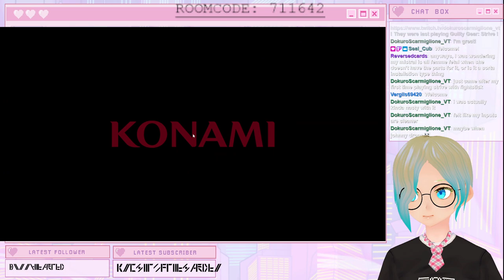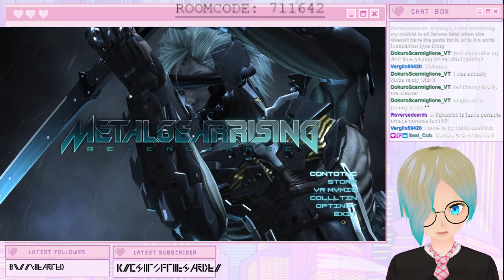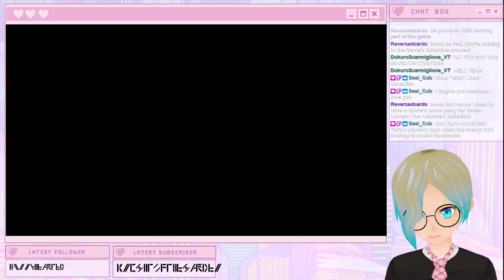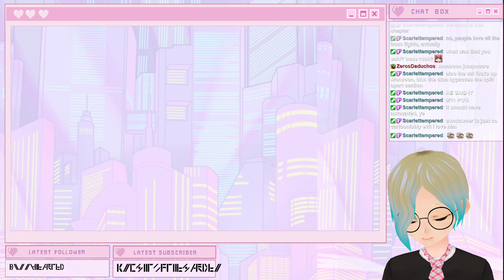[Metal Gear Rising: Revengeance #3] Nature ROOOLZ! (MGR: Revengeance)